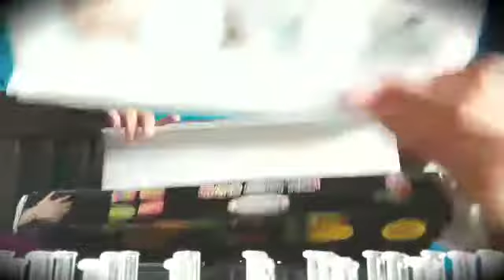Unboxing mainan anak loom bands - knit hand chain - mainan edukasi bermain dan belajar -Safa usia 9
tokopedia "Grosir Murah Mainan"